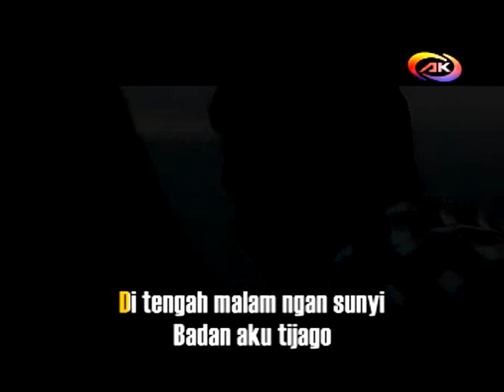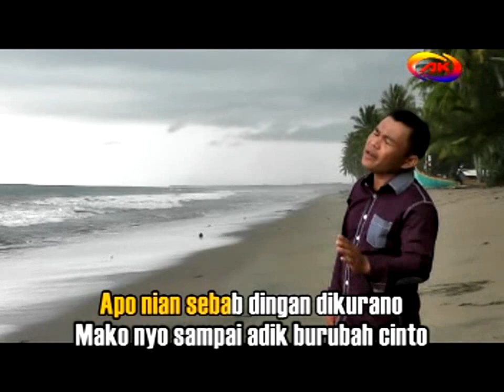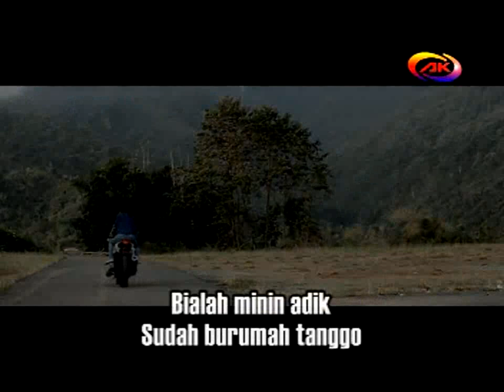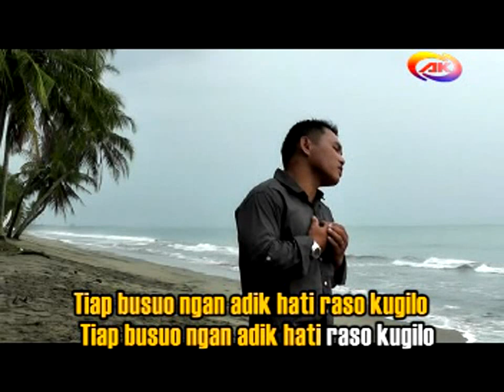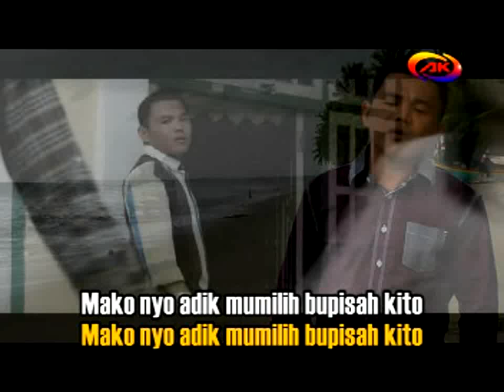Lagu Jambi Terbaru - Tibayang Bayang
Judul : Lagu Jambi Terbaru - Tibayang Bayang
Artist : Rozy Johan
Cipt :Elmiadi
Arr. Music : Antoni Pasaribu
Produksi : AK Pro